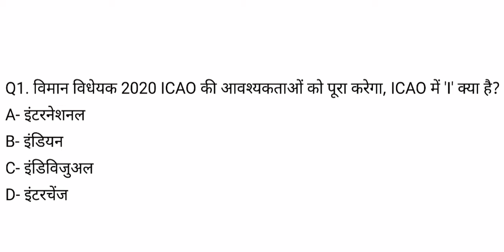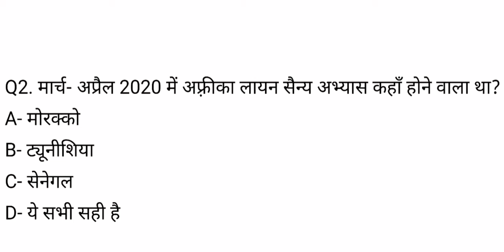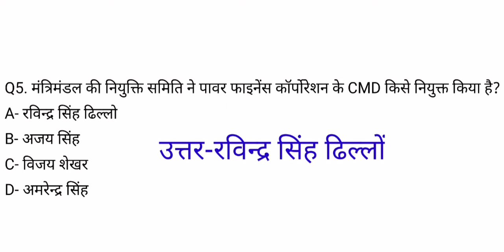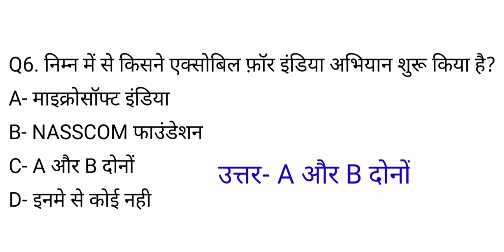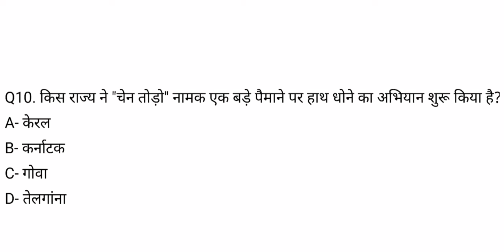Daily Current Affairs# 19 march 2020# important current in Hindi# PSC,SSC,Bank, CGL,RRB,NTPC,UPSI,IB